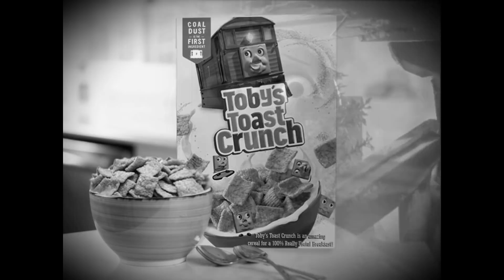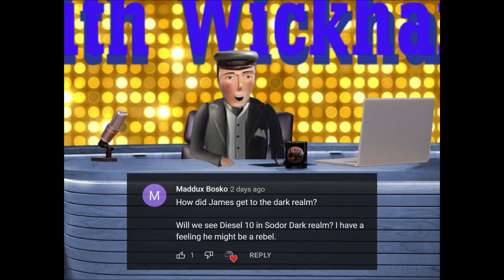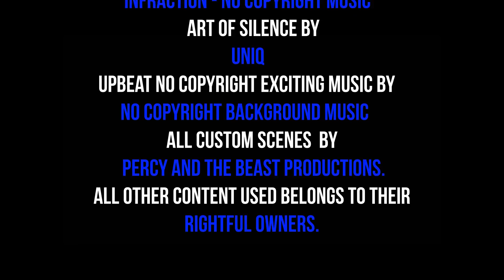| "The Keith Wickham Show" | Season 1, Episode 1 | TVS | Guest Starring Thomas! |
This is our first episode of The Keith Wickham Show. Come along with Keith as he fills you in on things that will happen in the future, A special interview with Thomas the Tank Engine and learn about how Thomas feels about Sodor Fallout and Sodor Dark Realm, Witness a special new cereal brand. Come back to your host Keith Wickham for the Q/A so he can answer some of your most common questions. A talk show like no other!